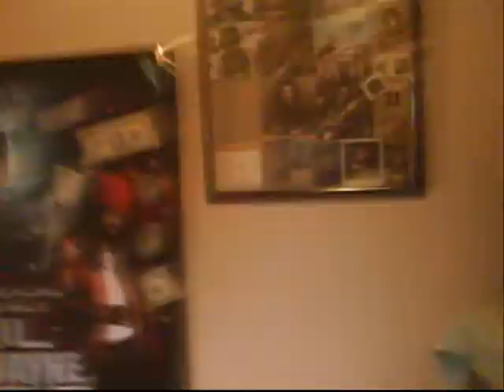the one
this is my new rapp song its my frist music video